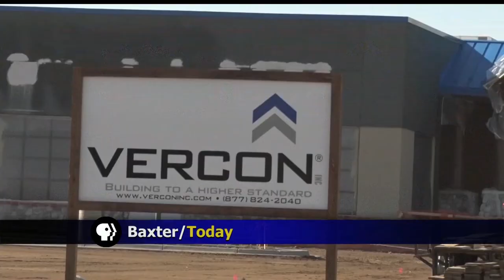Baxter Adding Two Restaurants And A Retail Store In 2019